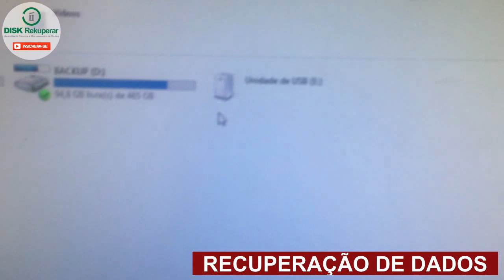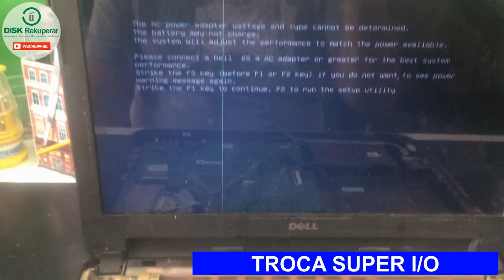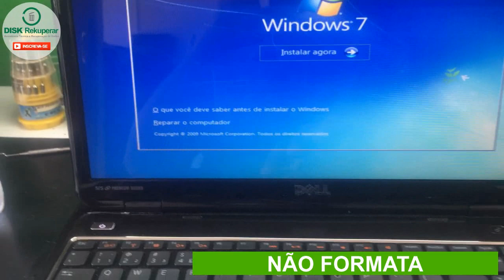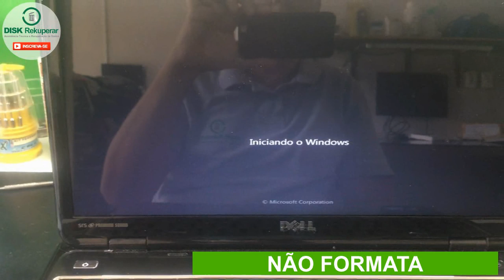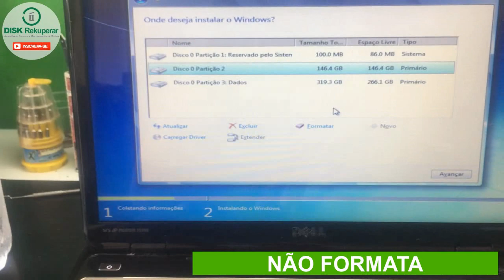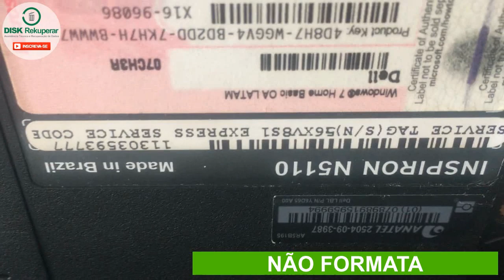Recuperação de dados em pendrive, troca de super io, dica para formatar notebook que não formata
Curso de Reparo de Placas Mães em Notebooks e Macbooks
Curso ministrado pelo Professor Mateus Kuhn da Best Consertos.

Neste video mostro 3 serviços de reparo realizados aqui na assistência. Sendo eles:

- Recuperação de dados em um pendrive.
- Troca de Super io notebook dell.
- Dica para formatar notebook dell que não formata.